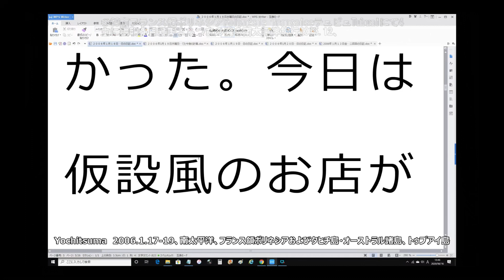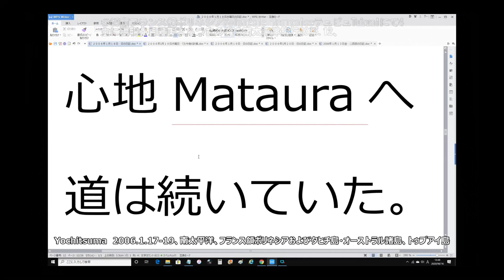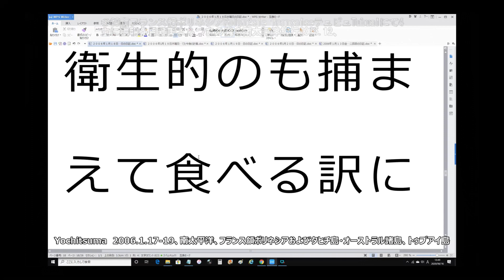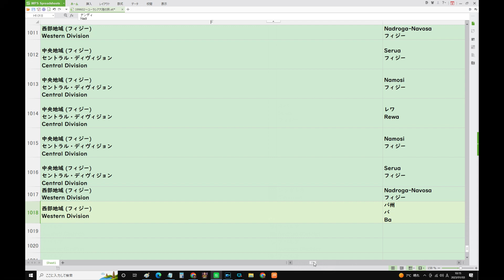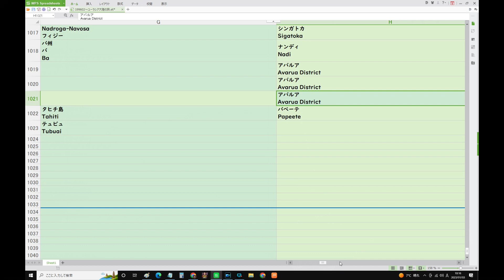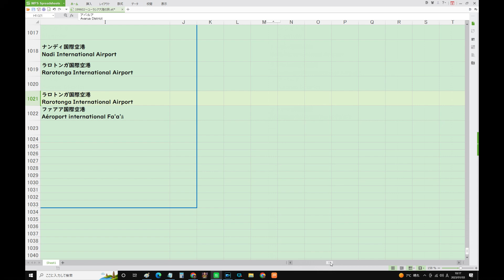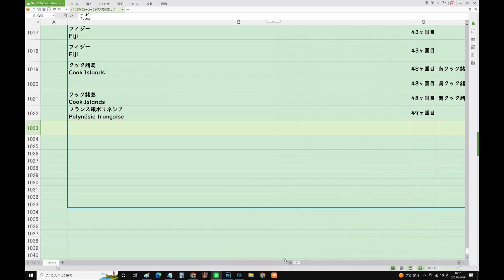69南太平洋フランス領ポリネシアPolynésie françaiseテュビュTubuaiにて4主に説明多目動画よちつまの僕の南太平洋旅行2005 12、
1/3(火) 7:57更新

速報・箱根駅伝 復路がスタート
LIVE
ウ軍の攻撃で63人死亡 露が発表
NEW
132
Uターン 3日はさらに渋滞見込み
752
販売増プレステ5 Xmas頃に好転か
NEW
お年玉電子化 大事さどう教える?
554
剣道と居合道 70歳「ダブル八段」
304
駒大 スーパールーキーは出番なし
NEW
69
最後の出場 代役の青学大5区の涙
118